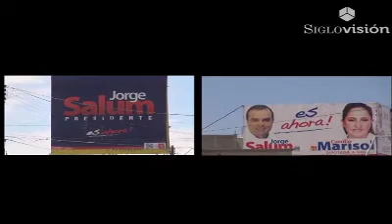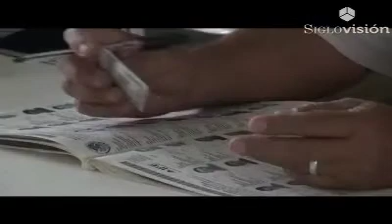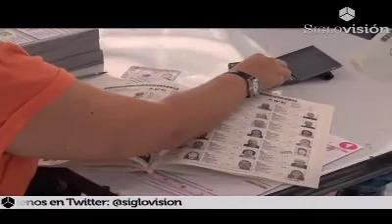RumboAl7DeJulio Habrá debate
Con la solicitud de debate realizada por los equipos de los candidatos a la presidencia municipal de Durango por el PRI y el PAN, quedó cumplido el requisito exigido por la Ley Electoral para realizar este ejercicio.